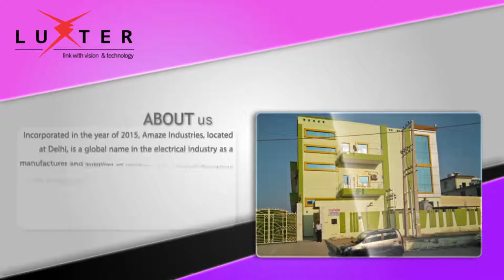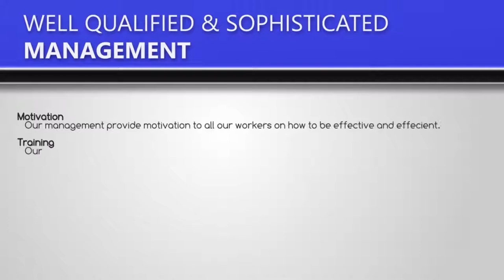Amaze Industries Luxter Led Bulb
Incorporated in the year of 2015, Amaze Industries, located at Delhi, is a global name in the electrical industry as a manufacturing and supplying of modern-age lighting products such as LED Bulb, LED Rotating Bulb and LED Night Lamp ranging from ( 0.5W - 20W).